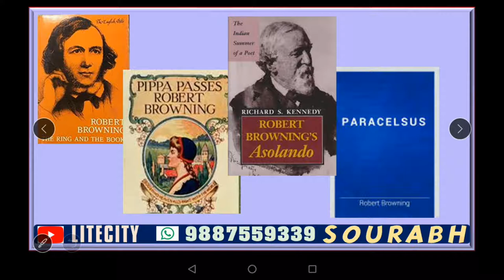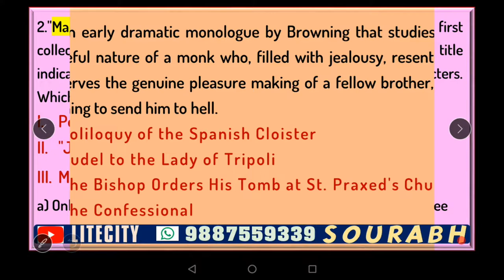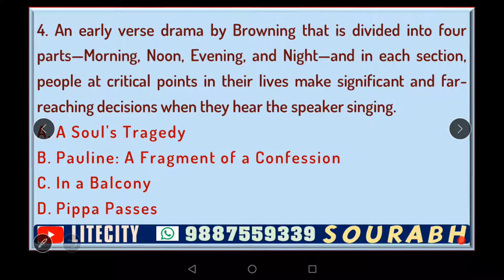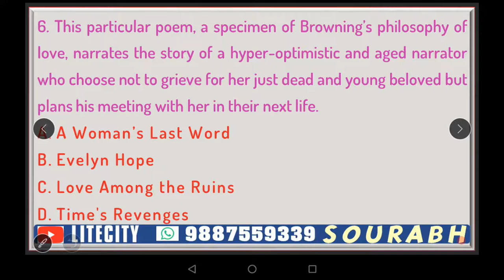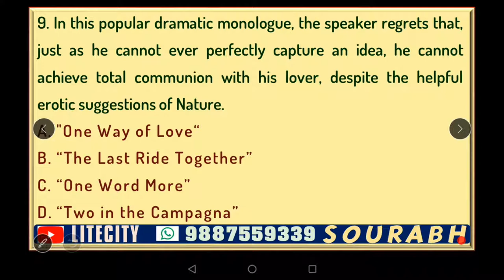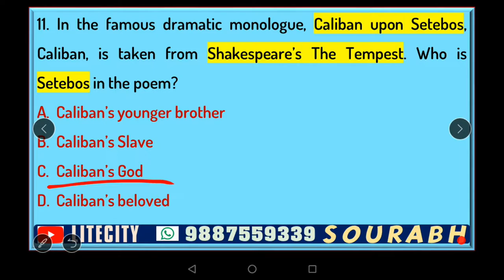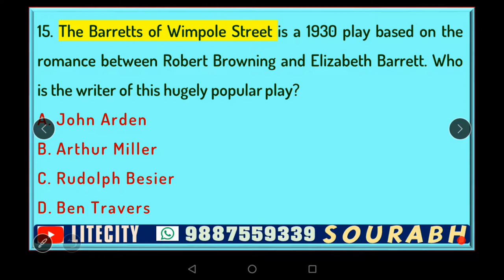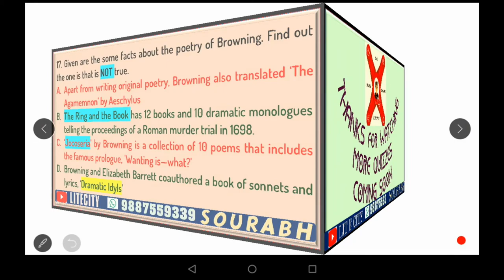NTA NET English: Advance Quiz on Robert Browning (Most Imp MCQ)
Robert Browning was a key poet of the Victorian Age who is considered as the master of Dramatic Monologue. In a long poetic career, he wrote poems dealing with Man woman relationship, Man God relationship and Man Relationship with self. His poetry conveys the message of Optimism, teaches the philosophy of never ending love and shows the inner psyche of even a failed person. This quiz focuses on some rather less known facts of the poet.
Feel free to drop your responses @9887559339
Sourabh Agarwal
Asst. Prof. (English)